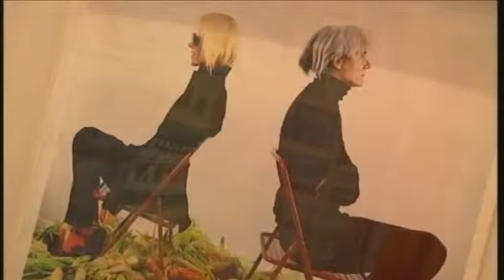Daniel Scioli - Declaraciones en Mar del Plata